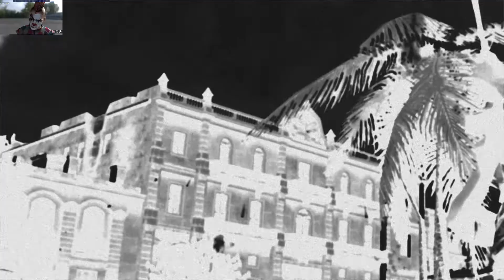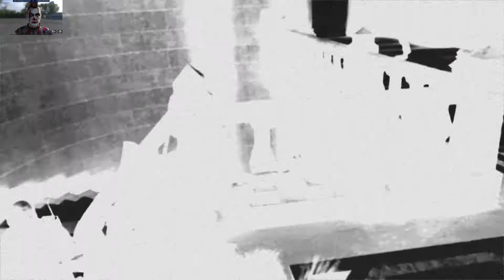Visite de la Havane Kane & Lynch Dead Men 4